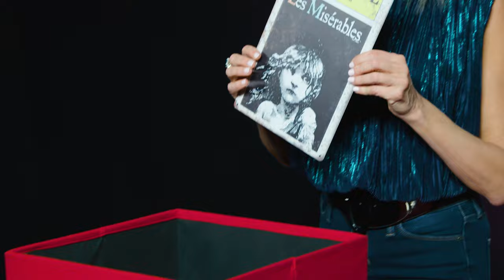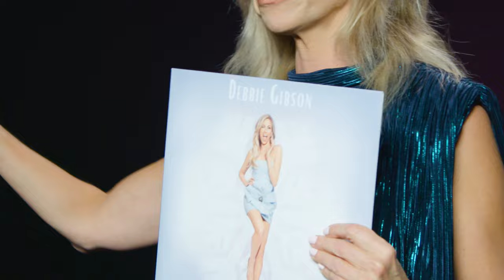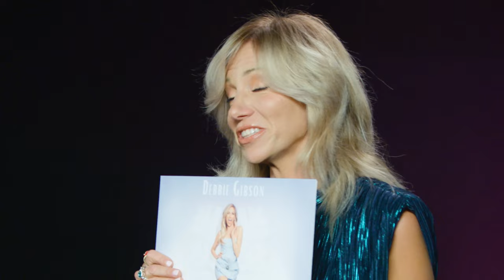Debbie Gibson Talks About Her New Holiday Album, Career Milestones + More In iHeartRadio's "The Box"